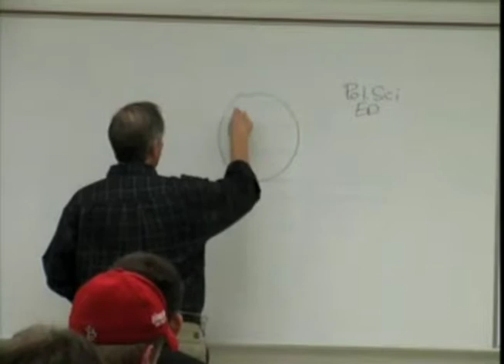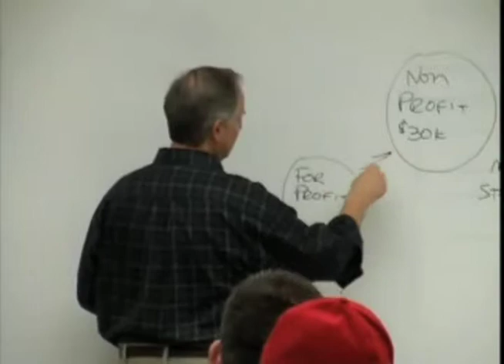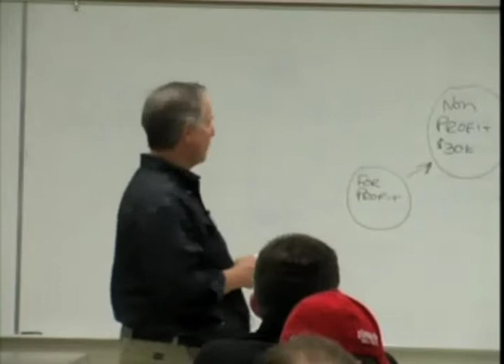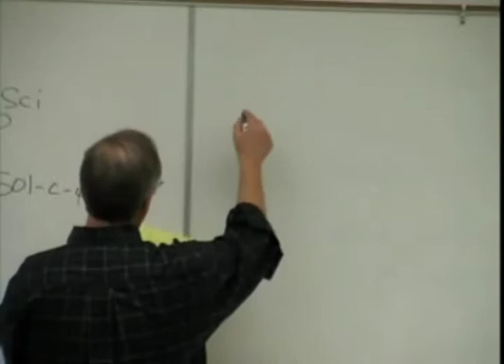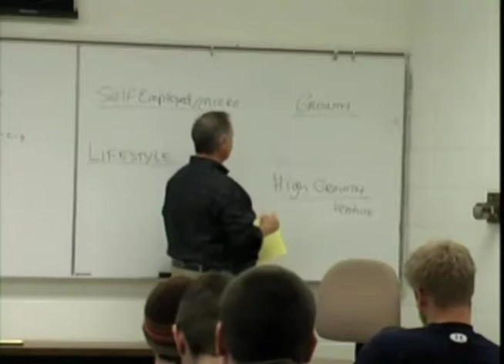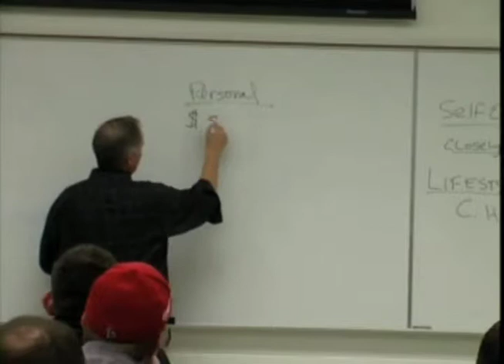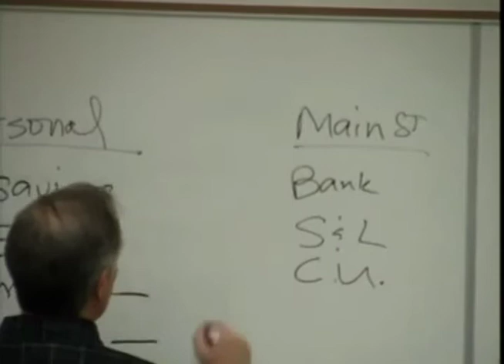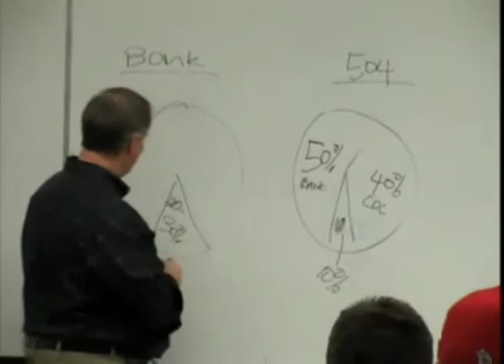Guest Speaker: Scott Davis (August 2011)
Scott Davis is one of the founders and is currently president and chief executive officer of Mountain West Small Business Finance, formerly known as Deseret Certified Development Company. Mountain West is a private non-profit corporation licensed and regulated by the U.S. Small Business Administration to administer the SBA 504 Loan Program.

Deseret CDC was founded in May 1980. Under Mr. Davis' direction, the company has grown from a staff of one to a staff of over forty. Since receiving its SBA certification in May 1981, Deseret/Mountain West has originated over 3,000 loans to businesses located throughout Utah and neighboring states, representing a current portfolio of over $436 million outstanding.

Mountain West Small Business finance is among the nation's most active SBA licensees. In fiscal year 2006 alone, loans totaling over $96 million were provided to over 250 small businesses throughout the Intermountain West.

In May 1984, Mr. Davis was elected to the Board of Directors of the National Association of Development Companies (NADCO), the trade association for the Certified Development Company industry. In May 1991, Scott was elected president of NADCO and served in that position for two years followed by two years as past president. Scott presently serves on the Board of Directors of the Clark Planetarium in Salt Lake City.

Scott attended Utah State University in 1970 and graduated with a degree in political science from the University of Utah in 1977.

Scott and his wife, Cathie, have four children, two of whom are Aggie graduates. Future Aggie grandchildren number three plus two on the way. The Davis family resides in Bountiful, Utah.